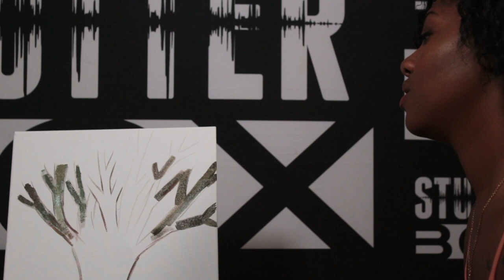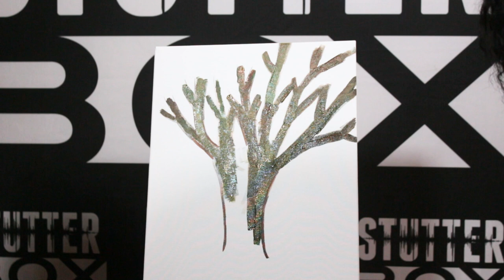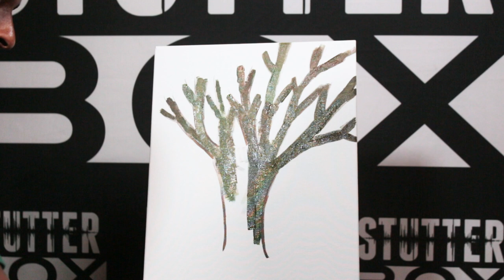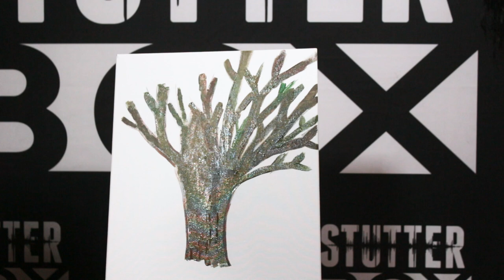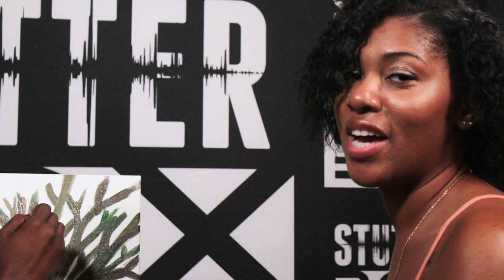Stutter Box TV ft Imani Willis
Self-Inspiring Painter, Imani Willis stops by to paint her perspective on things.